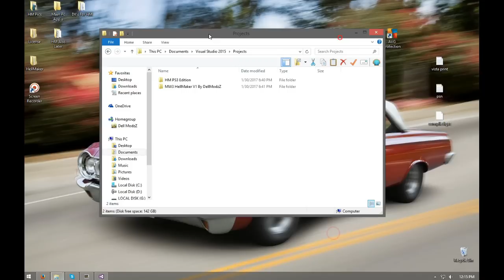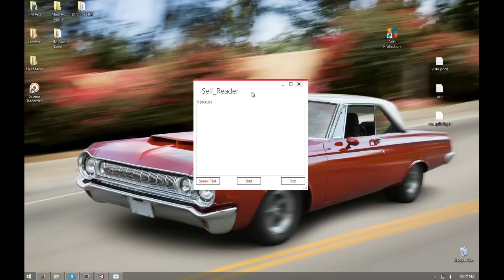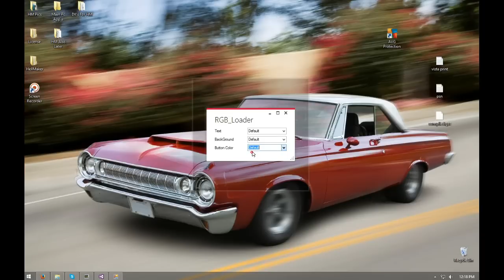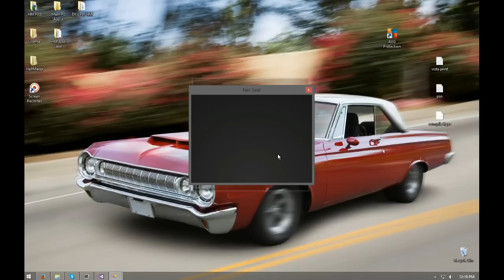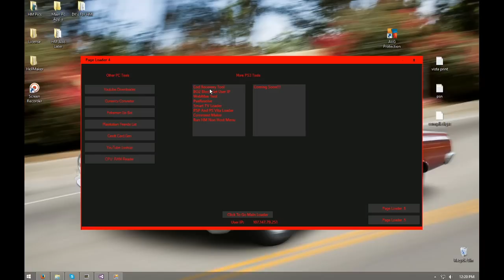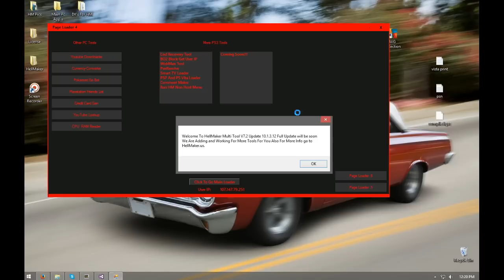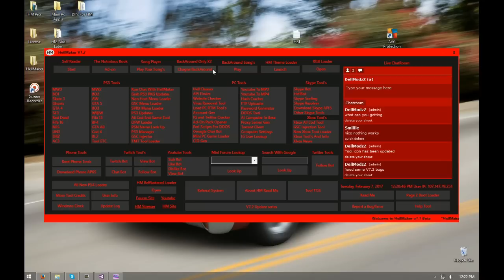(HellMaker V7.2)XBOX, PS3, PC- BIGGEST+BEST EVER MULTI TOOL! DDOS, SKYPE TOOL, ACC GEN + 728+ Tools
▬▬▬▬▬▬▬▬▬▬▬ஜ۩۞۩ஜ▬▬▬▬▬▬▬▬▬▬▬▬▬
▓▓▓▒▒▒░░░ Open This Description ░░░▒▒▒▓▓▓
▬▬▬▬▬▬▬▬▬▬▬ஜ۩۞۩ஜ▬▬▬▬▬▬▬▬▬▬▬▬▬

▬▬▬▬● ★ Whats Happened Recently ★ ●▬▬▬▬
DMT HellMaker V7.1 is done
HellMaker V7.2 is on its way of being done
all new tools added and a UI reload was done
we have added over 728+ new tools and much more coming
Look on the site for more info or add my Skype
site is also being updated

▬▬▬▬● ★ Banned psn accounts ★ ●▬▬▬▬

●DellnArielle15
●dell1305

▬▬▬▬● ★ If you have Question's or want rtm add me ★ ●▬▬▬▬

●Skype1:【hawes1234】is Main
●Skype2:【ranyourmum.exe】is backup

▬▬▬▬● ★ Info's about the video: ★ ●▬▬▬▬

♪ Song(s): ♪
- Find Your Own Shit Kid

▬▬▬▬● ★ WebSitesl ★ ●▬▬▬▬

▬▬▬▬● ★Downloads ★ ●▬▬▬▬

▬▬▬▬● ★ Social ★ ●▬▬▬▬

Kik ► hawes1234
PSN ► DellModzZ_
PSN 2 ► C4_BlackKiller

▬▬▬▬● ★ Credits: ★ ●▬▬▬▬